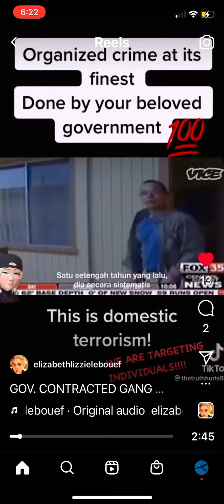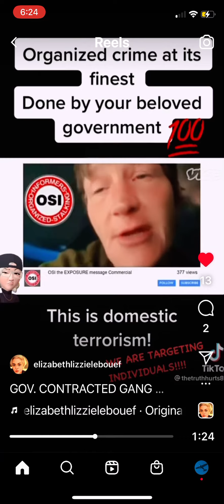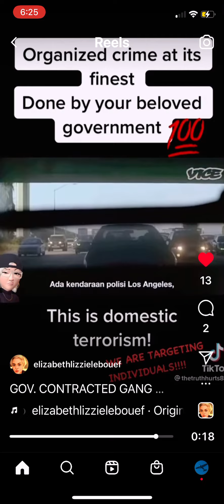Oh my ,you hear this 😱😱😱